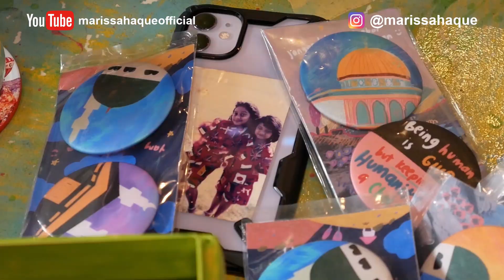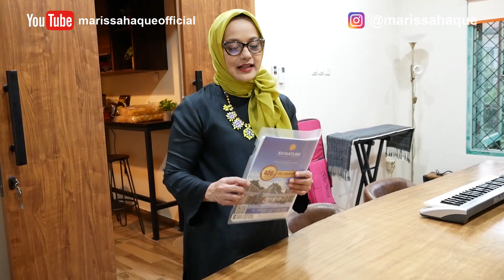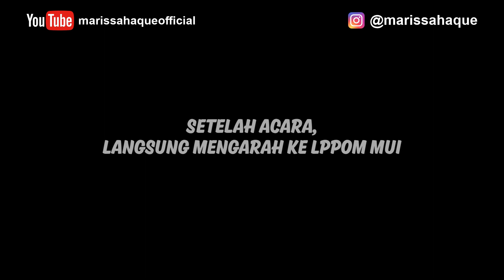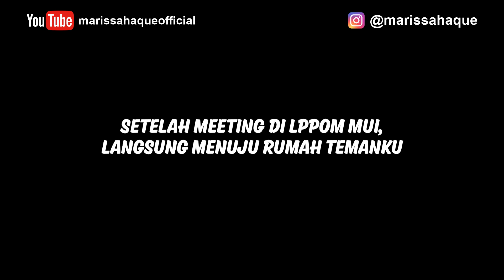12 Maret 2023(1)